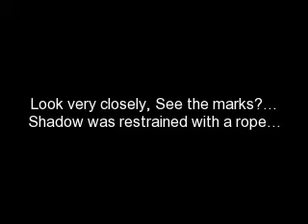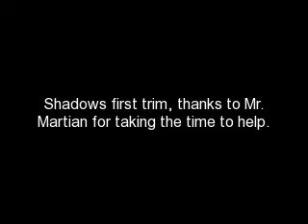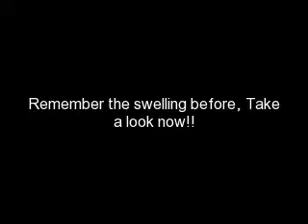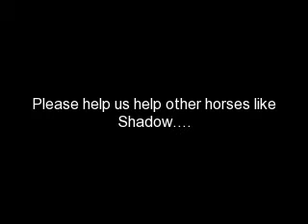Shadow June Rescue/ Equine Guardians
Rescue June*